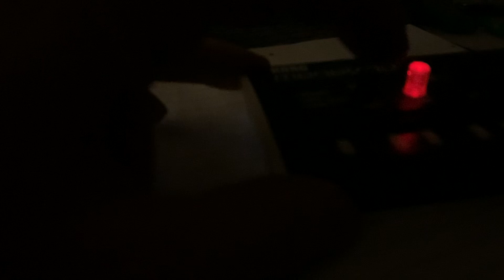Flower of Scotland ( korg monotron )synth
Just like squeezing oot a bagpipe tune 😂